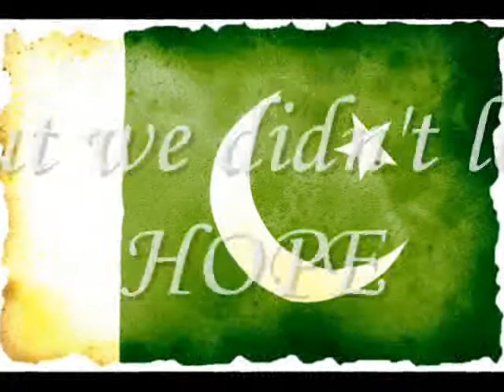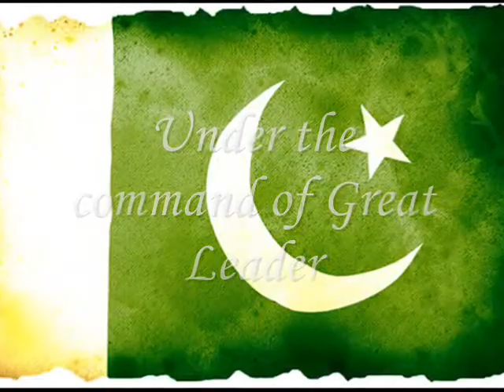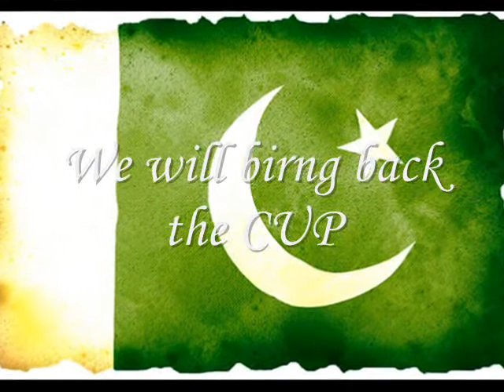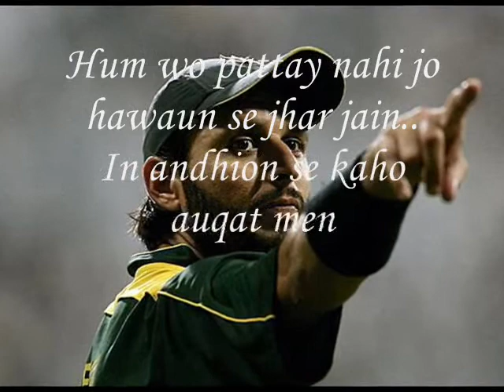Dedicated to the Team of Champions